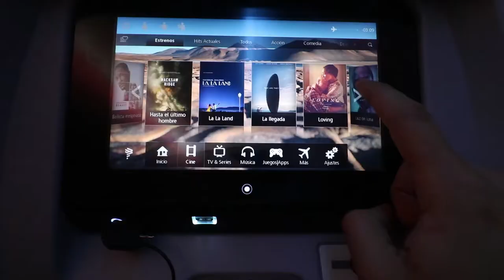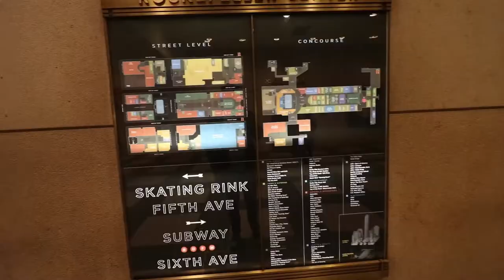No supe como contarlo - Vlog 258